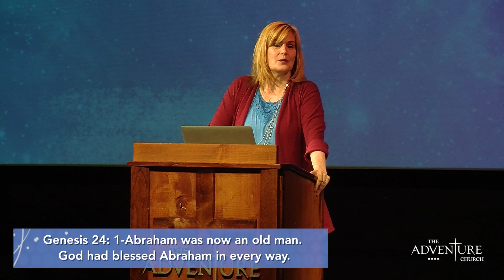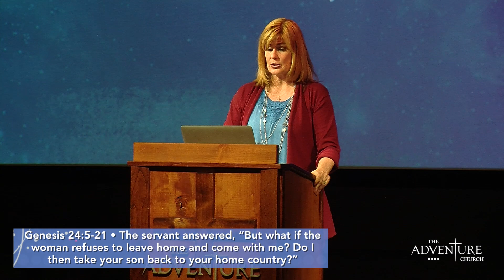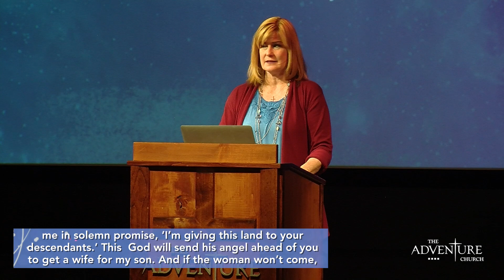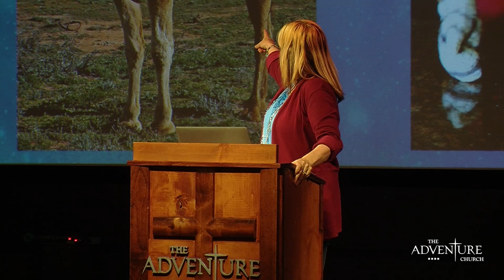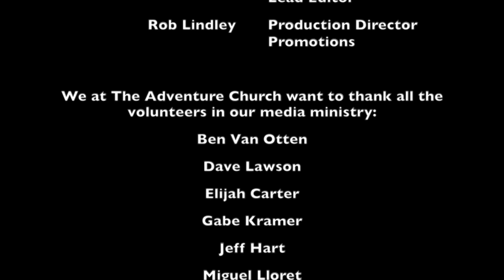03-05-17 Genesis 24: The Courtship of Rebekah and Isaac, Christ and His Bride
The story of Rebekah and Isaac inspires us in our beloved relationship with Jesus. Pastor Jodi expounds on this story, and ours.